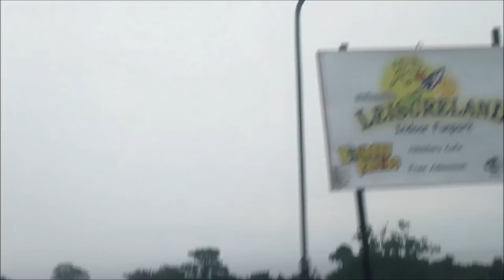John breaks into house lol